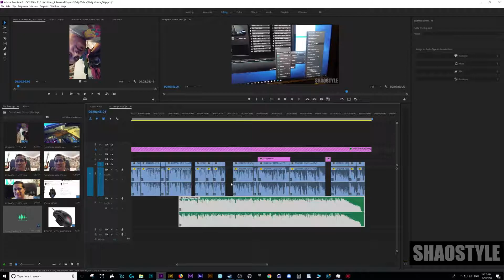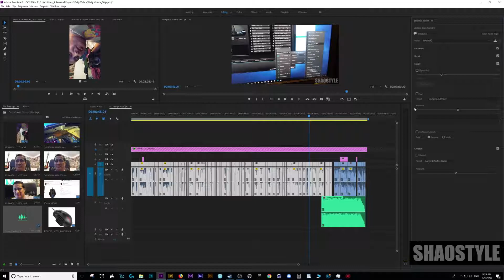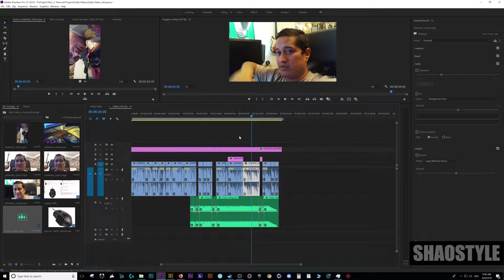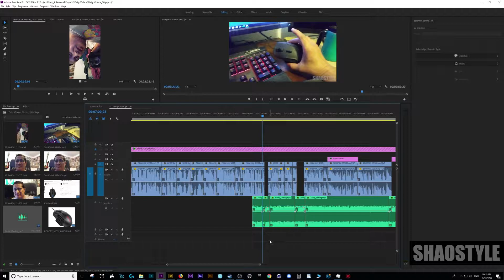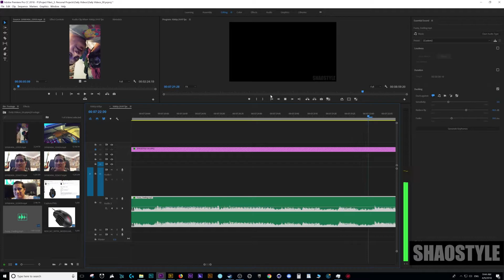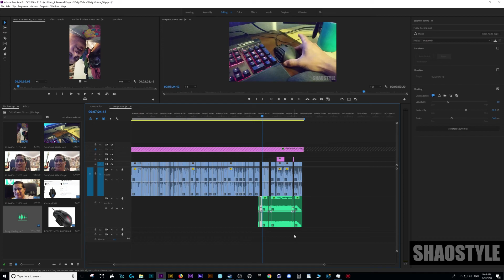Premiere Pro Audio Ducking Feature Problem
If there is a easier way of doing what I'm aiming for here, please let me know, thanks.